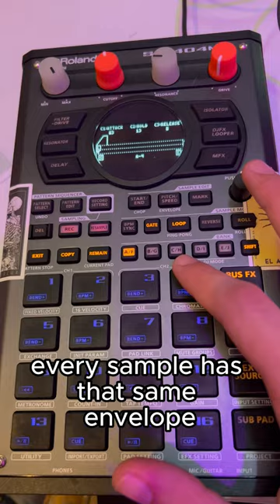Edit the Whole Pad Bank Envelope | SP404 MK2 Quick Tip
"Effortlessly Edit Envelope Parameters for an Entire Bank of Samples with This Handy Tip"

Looking to streamline the editing process for the Attack, Hold, or Release settings of multiple samples within a bank? We've got you covered with a simple yet effective trick that saves you time and effort. By holding down the REMAIN button (watch for the 'to bank' flash on the screen) and utilizing the control knobs, you can conveniently adjust the envelope parameters for all the samples at once.

Unlock the Power of Bulk Editing: Perfect for Drum Samples with Sharp Attacks

This invaluable technique is particularly beneficial when working with a collection of drum samples characterized by sharp attacks. Instead of tediously modifying each sample individually, you can effortlessly soften them all in a single sweep. Enhance your workflow and maintain consistency across your samples without the hassle of going one by one.

Join us as we guide you through this user-friendly method, allowing you to take full control of your envelope editing. Discover the convenience of batch editing and experience the transformative impact it can have on your music production.